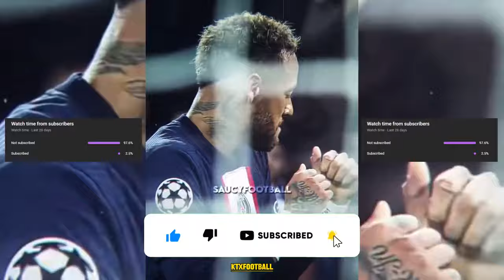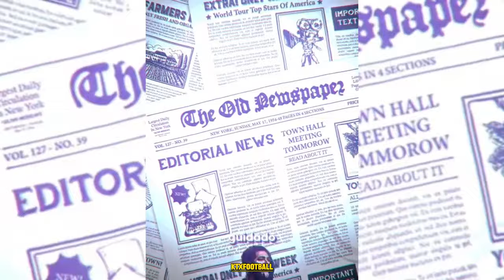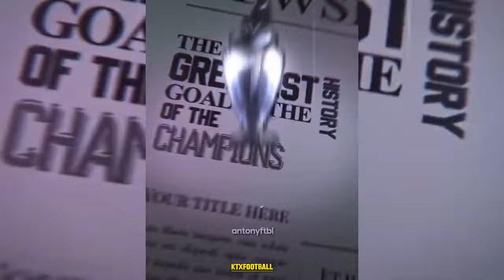FOOTBALL TIKTOK COMPILATION BEST FOOTBALL EDITS (#59)